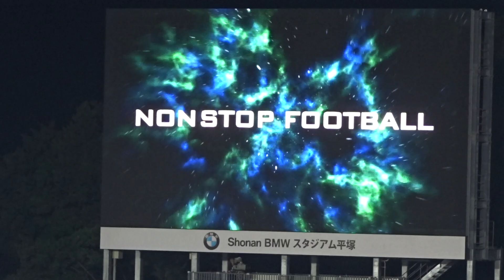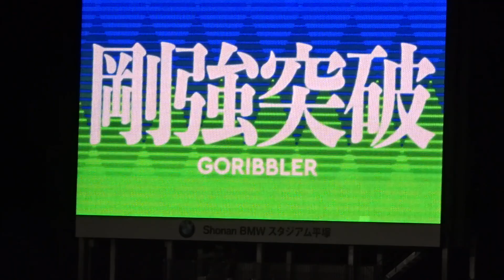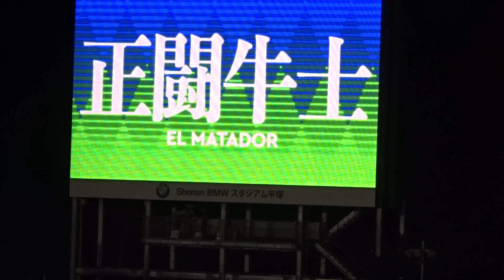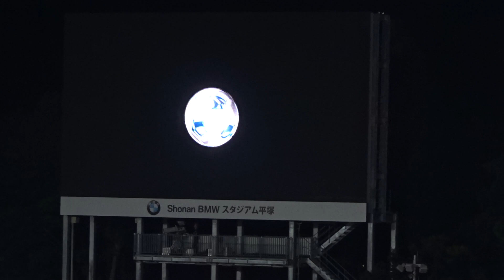20190901 湘南vs浦和（BMWス）、ベルマーレ選手紹介動画